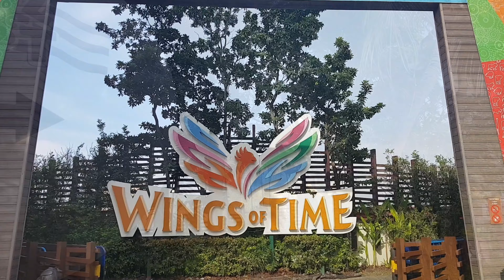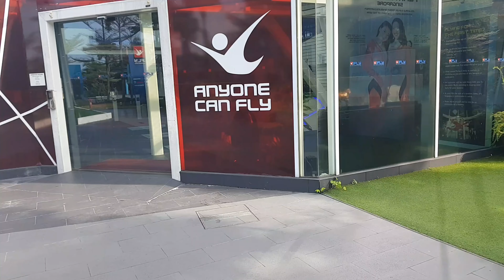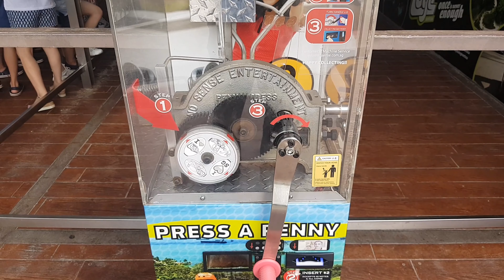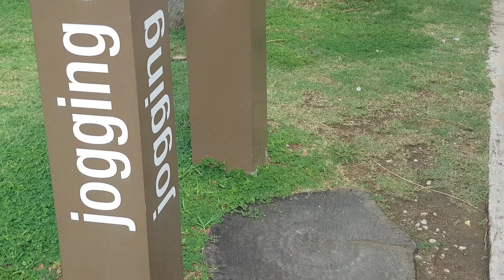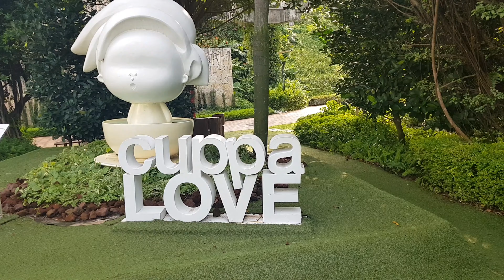Sentosa Island Spore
Activiti